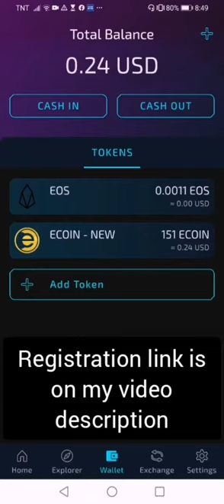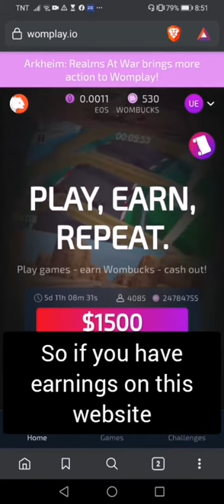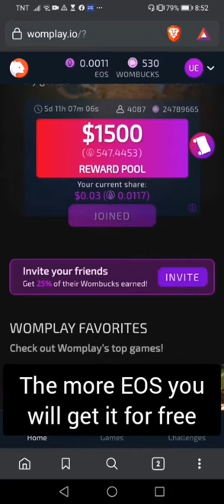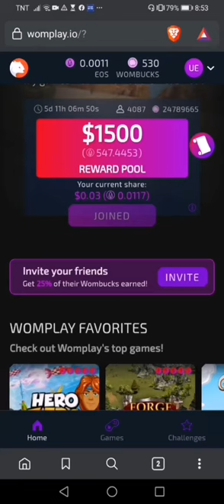How to get Free EOS at Wombat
Hey! I've been playing some awesome games and getting crypto from it.
Come play and earn with me on Womplay — I'm sure you'll love it!

I am using Wombat to play my favorite blockchain games. Join me and get a handful of free transactions by entering the code "EXGCTU" after signing up